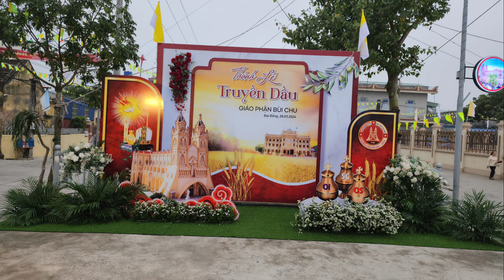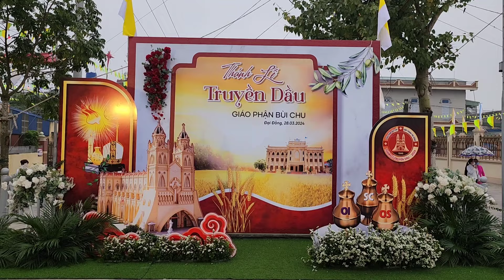THÁNH LỄ TRUYỀN DẦU ĐƯỢC CỬ HÀNH TẠI GXĐT ĐẠI ĐỒNG TRONG GIỜ PHÚT ĐÓN ĐỨC CHA GIÁO PHẬN VỀ.